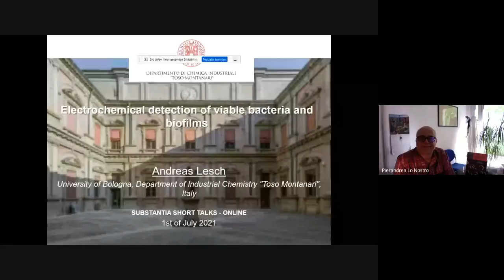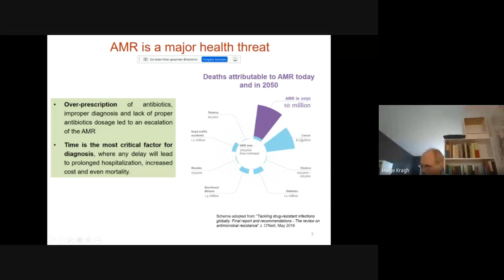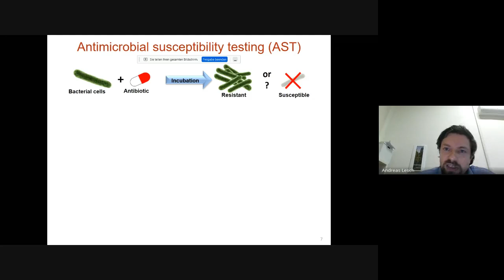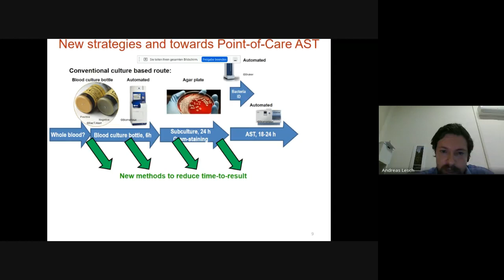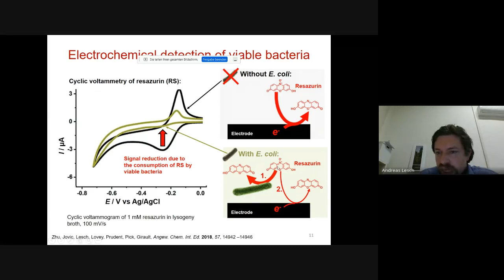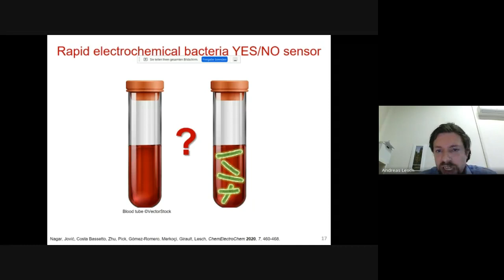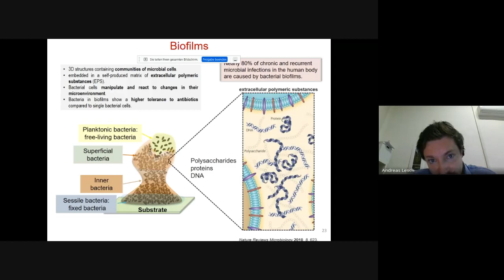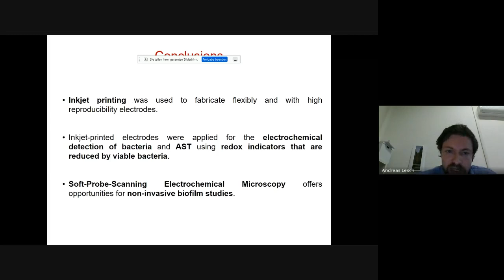SUBSTANTIA - Andreas Lesch "Electrochemical detection of viable bacteria and biofilms"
Professor Andreas Lesch's presentation "Electrochemical detection of viable bacteria and biofilms" in the occasion of the online event "Substantia Short Talks" that took place on July 1, 2021.